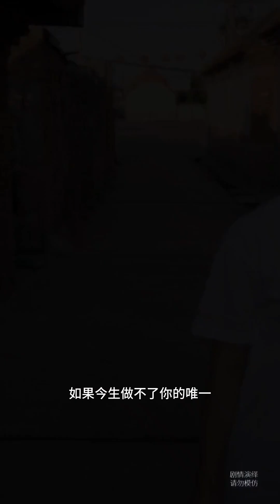|劇情|情感|都是壹瓶沐浴露惹的禍....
感谢每一位支持我的老铁。
愿所有老铁们，每天都有好心情
正能量短视频